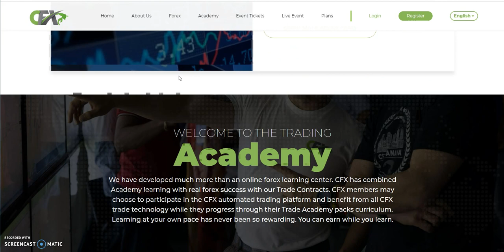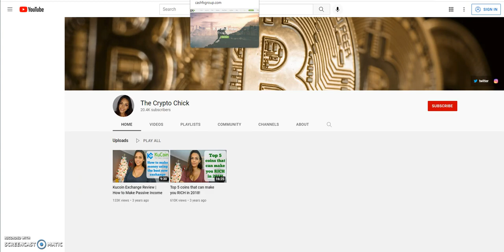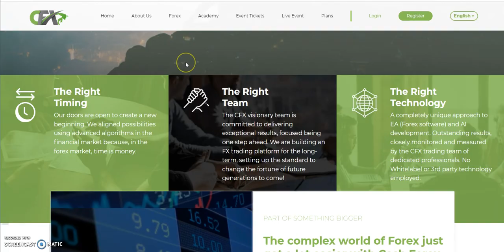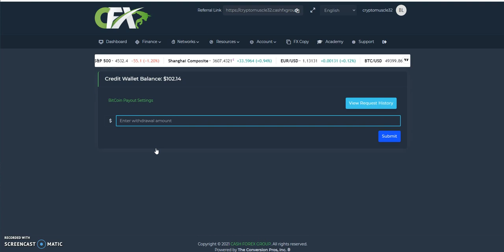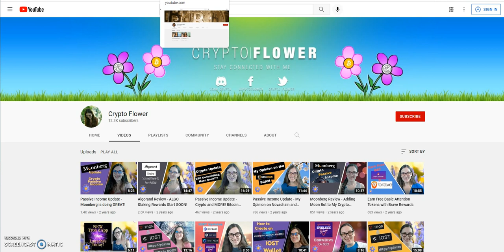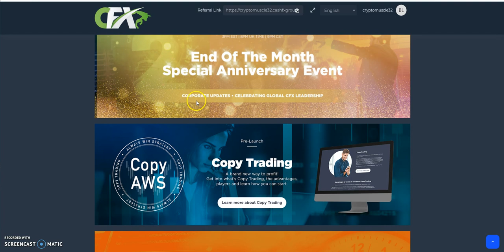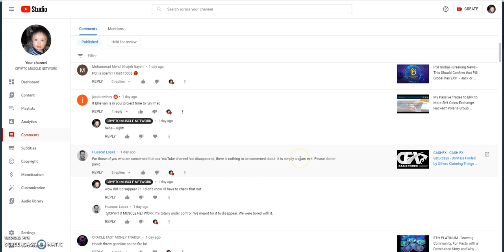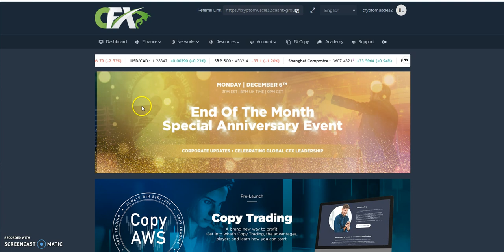CASHFX - CASH FX Saturdays - Youtube Channel Gone, Market Tanks=Payout Drips, The Truth, End Coming?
Episode 2237

Matrix Platforms

Mid-level Platforms

Others

10% in and 10% out - Make ETH Dividends and more